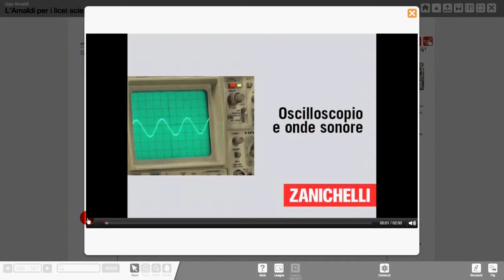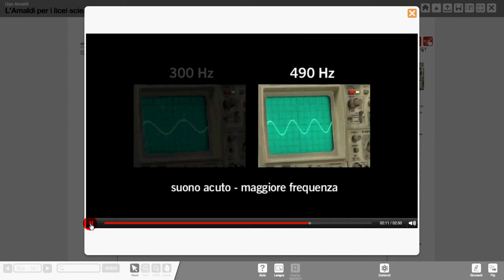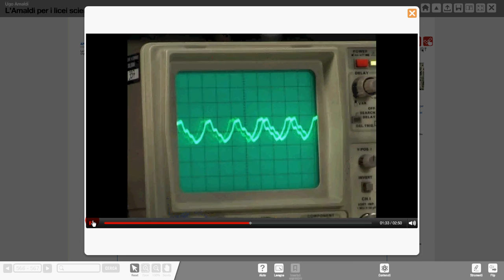31b timbri sonori con oscilloscopio Amaldi